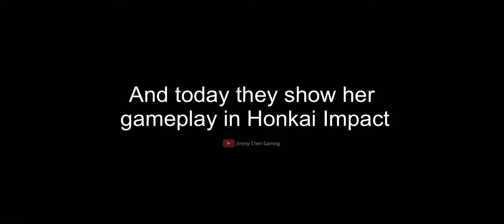SPARKLE’S NEW GAMEPLAY IS ACTUALLY INSANE 😭